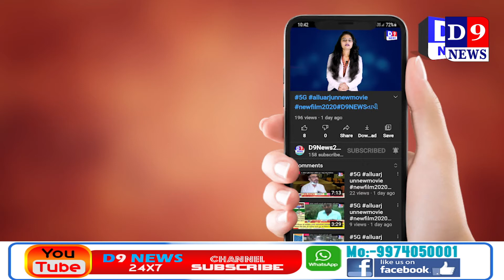D9NEWS પ્રાંતિજ વીસીઈઓ દ્રારા ત્રણ જગ્યાએ આવેદનપત્ર અપાયું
Title:  પ્રાંતિજ વીસીઈઓ દ્રારા ત્રણ જગ્યાએ આવેદનપત્ર અપાયું
Name of the Reporter : Jil raval
Date & Time : 17/02/2021 12:00:00

Description
સાબરકાંઠા જિલ્લાના પ્રાંતિજ ખાતે વીસીઈ ઓ દ્રારા ત્રણ જગ્યાએ આવેદનપત્ર આપી ચુંટણીમા પીયુન તરીકે આપવામા આવેલ ઓર્ડર ને રંદ કરવા રજુઆત કરી હતી. .

 પ્રાંતિજ સહિત તાલુકામા વીસીઈ ઓ તરીકે ફરજ બજાવતા વીસીઈઓ દ્રારા આજે પ્રાંતિજ તાલુકા સેવા સદન ખાતે જઇને પ્રાંતિજ-તલોદ ના પ્રાન્ત અધિકારી સોનલબા પઢેરીયા  અને પ્રાંતિજ મામલતદાર એચ પી.ભગોરા આવેદનપત્ર આપ્યુ હતુ તો પ્રાંતિજ તાલુકા પંચાયત ખાતે જઇને તાલુકા વિકાસ અધિકારી નિતીનભાઇ પટેલ ને પણ આવેદનપત્ર આપી રજૂઆત કરવામા આવી હતી અને વીસીઈ ઓએ જણાવ્યુ હતુ કે અમે ચુંટણી ની કામગીરી મા કામ કરવા તૈયાર છીએ પણ અમને ચુંટણી કામગીરી માં ફાળવવામા આવેલ ઓર્ડર પીયુન નો હોય અમારૂ સ્વમાન તથા અમારી લાગણી દુભાય તેવુ અમને લાગે છે અને અમે વીસીઈ તો ડીજીટલ યુગ નો પ્રણેતા છે અને અમારી કક્ષા નુ કામ હોયતો આપો અમે કામ કરવા બંધાયેલા છીએ પણ ચુંટણી મા પીયુન તરીકે આપવામા આવેલ ઓર્ડર રદ કરવા વીસીઈ ઓ દ્રારા આવેદનપત્ર આપી ને રજુઆત કરવામા આવી હતી તો આ પ્રસંગે વીસીઈ યુનિયન ના ઉપપ્રમુખ બળવતસિંહ  , સાબરકાંઠા વીસીઈ મડળ ના મહામંત્રી નરેન્દ્રભાઇ ,વીસીઈ મંડળ ના સભ્યો ઉપસ્થિત રહીને આવેદનપત્ર આપ્યુ હતુ  .